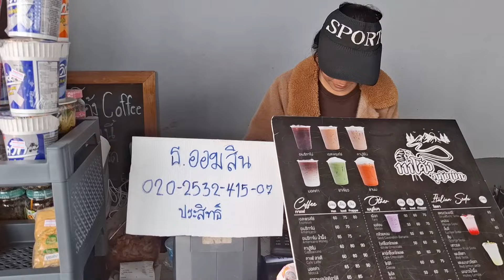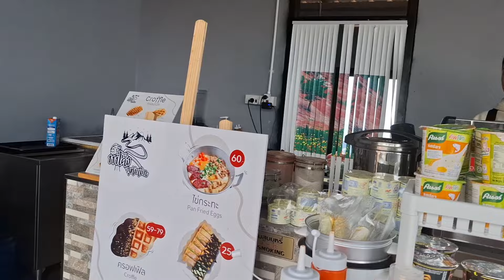ภูทับเบิก ได้ครบทุกบรรยากาศทั้งแดดลมฝนเมื่อครึ้มเมฆหมอก ภายใน 1 ชั่วโมงได้เสพบรรยากาศครบทุกแบบ